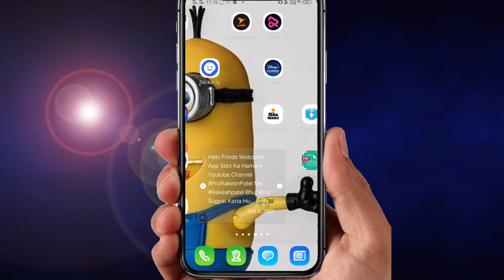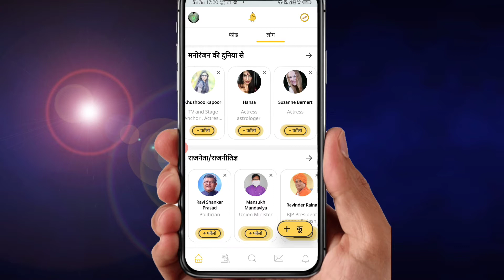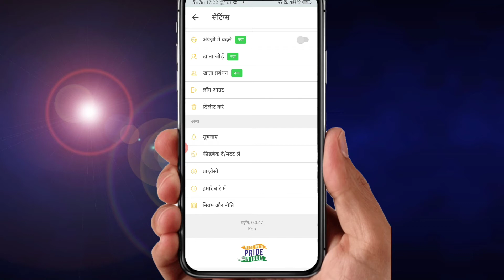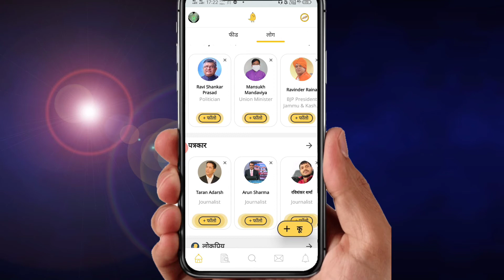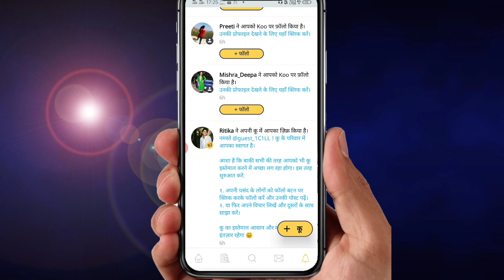PM Modi का आत्मनिर्भर भारतीय Koo App| Koo App Kaise Use Kare 2020?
Koo App

**Your Quries Solved
1.)PM Modi का आत्मनिर्भर भारतीय Koo App| Koo App Kaise Use Kare 2020?
2.)
PM Modi का आत्मनिर्भर भारतीय Koo App
3.)Koo App Kaise Use Kare 2020?
4.)koo app kya hai
5.)koo app download
6.)jio app se paise kaise kamaye
7.)koo app original country
8.)pm modi app innovatiov challenge
9.)koo app login
10.)how to use koo app

My # tags